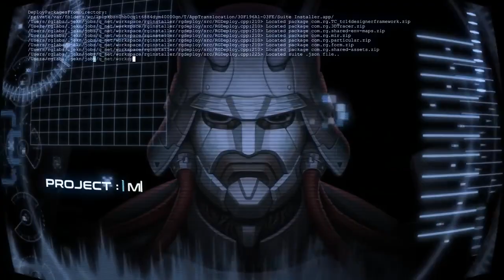Vengeful Guardian Moonrider: Release Date Trailer